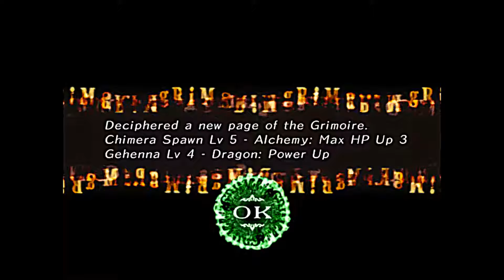Juegos Random 22# - GrimGrimoire PS2 - Vanillaware - Gameplay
ABRIR CAJA DE INFORMACIÓN ⇣⇣⇣⇣⇣⇣⇣⇣⇣

Efectos para el Ending de AA VFX:
Amitai Angor AA VFX:

Hoy terminamos con el segundo juego de los "desconocidos" de Vanillaware que quería traer. Este juego, con un sistema de juego RTS para nada común en la plataforma que está me gusta bastante y lo veo como uno de los incomprendidos de Vanilla, siendo de los menos queridos posiblemente por el género al que pertenece.